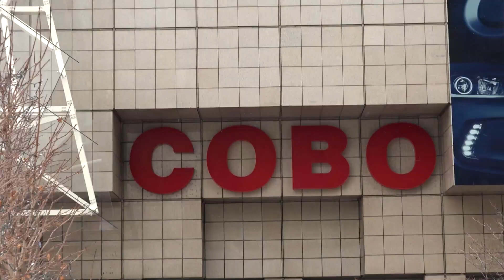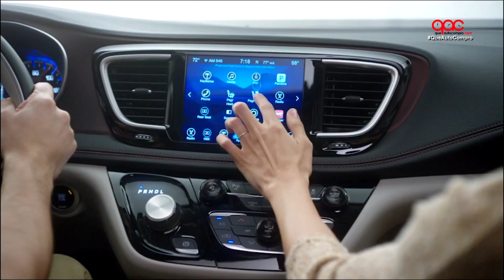Reportaje: lo mejor del Autoshow de Detroit 2016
Un vistazo por el Autoshow de Detroit 2016 (NAIAS) que nos deja en claro que la industria del automóvil va a la alza y todo indica que vendrán tiempos mejores. Conoce los lanzamientos más importantes en este video.